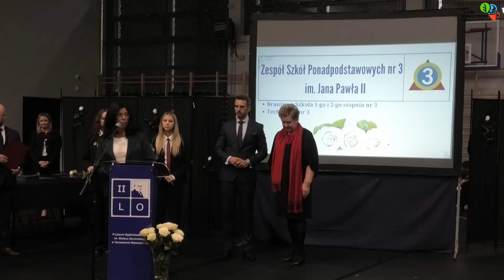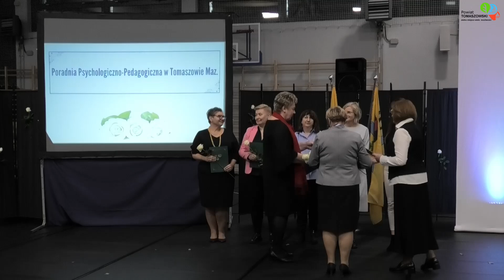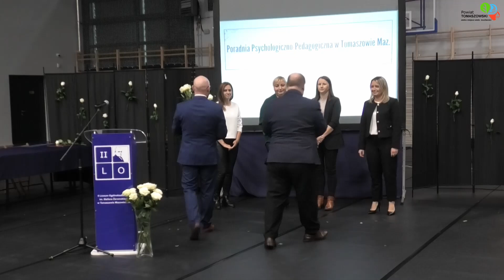Powiatowe obchody Dnia Edukacji Narodowej dla szkół ponadpodstawowych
W poniedziałek, 14 października 2024 roku, w nowej hali sportowej II Liceum Ogólnokształcącego im. Stefana Żeromskiego w Tomaszowie Mazowieckim odbyła się uroczystość z okazji Dnia Edukacji Narodowej dla szkół ponadpodstawowych, których organem prowadzącym jest Powiat Tomaszowski.
Spotkanie poprowadzili – Łukasz Cerazy – naczelnik Wydziału Oświaty i Arkadiusz Broniarek – dyrektor II LO.
W imieniu Mariusza Węgrzynowskiego – Starosty Powiatu Tomaszowskiego, powitali zaproszonych na uroczystość gości, wśród których byli przedstawiciele władz samorządowych Powiatu Tomaszowskiego: Włodzimierz Justyna – Wicestarosta Powiatu Tomaszowskiego, Elżbieta Łojszczyk i Michał Czechowicz – członkowie Zarządu Powiatu Tomaszowskiego, Wacława Bąk – Przewodnicząca Komisji Edukacji, Kultury I Sportu Rady Powiatu Tomaszowskiego, Paulina Socha i Marek Kubiak – radni Rady Powiatu Tomaszowskiego.

„Szanowni Państwo, to dzisiejsze święto, to jest czas podziękowania i docenienia pracy zarówno nauczycieli, jak i wszystkich osób, które są z oświatą na co dzień związane. Myślę tutaj również o pracownikach administracji, jak i również tych wszystkich, którzy są na co dzień zaangażowani, może w sposób mniej widoczny, ale jednak swoją cegiełkę do budowy tego najważniejszego przekazu, jakim jest nauczanie młodego pokolenia, wkładają. Komisja Edukacji Narodowej, rok 1773, powstaje w dramatycznym momencie, w czasie kiedy Polska jest po pierwszym rozbiorze, który nastąpił w roku 1772. Sytuacja pokazywała, że te wszystkie działania naszych zaborców docelowo będą zmierzały w kierunku kolejnych podbojów terytorialnych, przejmowania władzy w naszym kraju, co miało miejsce już od kilkudziesięciu lat. Paraliż Sejmu, paraliż władzy wykonawczej pokazywał, że największe i najmocniejsze państwo Europy jest w dramatycznej sytuacji i trzeba podejmować konkretne działania, które mają się przeciwstawić temu wszystkiemu, co niedobre. Różnego rodzaju prawa dane szlachcie, te wszystkie działania, które miały na celu skłócić różnego rodzaju warstwy społeczne, mieszczaństwo, chłopów, właśnie szlachtę i magnatów, to przynosiło skutek. To były działania, ktoś powie, od wewnątrz, ale tak naprawdę mamy wszyscy świadomość, że nasi zaborcy od lat czynili wszelkie starania, żeby doprowadzić do takiej sytuacji, gdzie naród nie będzie jednością, gdzie poszczególne grupy społeczne będą przeciwko sobie występować i to jest szansa, żeby rozczłonkować takie państwo, które miało ugruntowaną pozycję od setek lat w Europie i na świecie. Dramat ojczyzny polegał na tym, że przyjmowaliśmy różnego rodzaju wzorce zachodnie, wschodnie, południowe, natomiast nie pielęgnowaliśmy tego, co nasze, co związane z polską tradycją, z polskim patriotyzmem, z tym wszystkim, co stanowi tożsamość naszego kraju. W
Życzę Państwu takich sukcesów, które będą w przyszłości owocowały konkretnymi działaniami młodych ludzi. Chciałbym też pogratulować wszystkim wyróżnionym, tym, którzy na co dzień wkładają wyjątkowe serce w rozwój naszej oświaty, wkładają wyjątkowe serce w rozwój młodego człowieka. Za to Państwu bardzo serdecznie dziękuję i mam nadzieję, że w tym wszystkim będziemy mogli jako organ prowadzący współuczestniczyć w tym wszystkim, co jest dobre dla młodych ludzi. Wszystkiego dobrego.” – powiedział Mariusz Węgrzynowski – Starosta Powiatu Tomaszowskiego.

Podziękowania otrzymali nauczyciele i pracownicy, którzy w tym roku szkolnym odeszli na emeryturę. Następnie wystąpili nauczyciele wyróżnieni nagrodami: Ministra Edukacji Narodowej, Łódzkiego Kuratora Oświaty i Medalami Komisji Edukacji narodowej.
Nagrodę Ministra Edukacji Narodowej otrzymała Katarzyna Kozioł-Machel, nauczycielka II LO im. Stefana Żeromskiego w Tomaszowie Mazowieckim,
Nagrodę Łódzkiego Kuratora Oświaty otrzymała Mariola Rychlik, nauczycielka II LO im. Stefana Żeromskiego
w Tomaszowie Mazowieckim.
Medal Komisji Edukacji Narodowej otrzymały - Monika Laudy, wicedyrektor I LO im. Jarosława Dąbrowskiego
w Tomaszowie Mazowieckim i Joanna Kosior, nauczycielka ZSP nr 8 w Tomaszowie Mazowieckim.
Srebrnym Medalem za Długoletnią Służbę odznaczono - Dorotę Warczyk, nauczycielkę II LO i Kingę Marcińczak, nauczycielkę II LO.
Brązowym Medalem za Długoletnią Służbę odznaczono Justynę Piątek - nauczycielkę ZSP nr 6.
Następnie wręczone zostały nagrody organu prowadzącego. Nagrody te wręczał Mariusz Węgrzynowski – Starosta Powiatu Tomaszowskiego. Wyróżnieni zostali dyrektorzy, wicedyrektorzy i nauczyciele tomaszowskich szkół ponadpodstawowych.
Następnie odbyło się wręczanie nagród, które przyznali dyrektorzy szkół.
Spotkanie umilił występ uzdolnionych wokalnie i instrumentalnie uczniów II Liceum oraz chór II LO. Na zakończenie Arkadiusz Broniarek – dyrektor II LO, zaprosił wszystkich gości na tort ufundowany przez rodziców uczniów II LO.